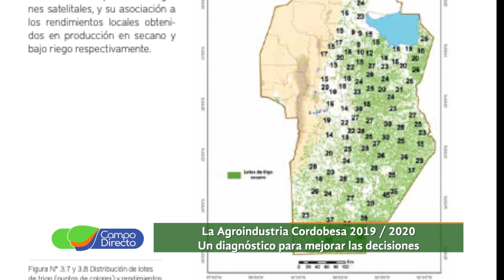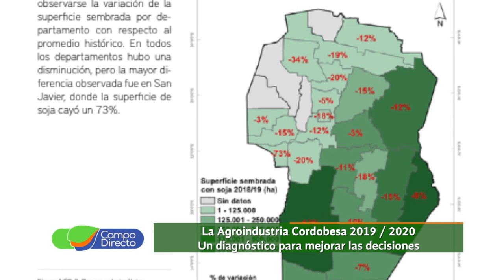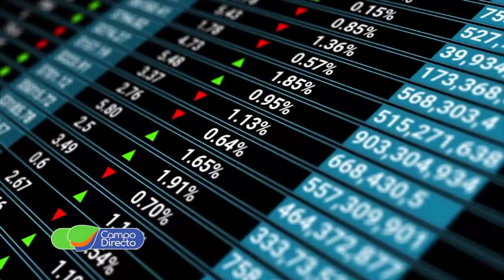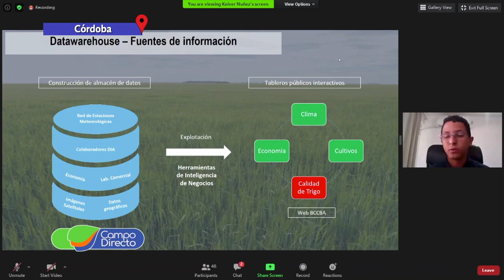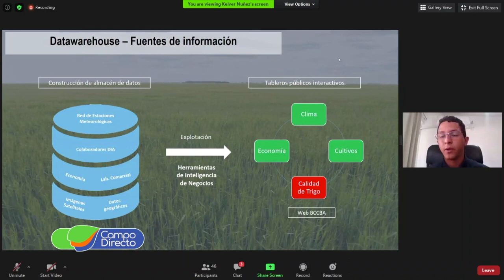“La Agroindustria Cordobesa 2019 : 2020" (Parte 1)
La Bolsa de Cereales de Córdoba presentó su nuevo libro “La Agroindustria Cordobesa 2019 / 2020, un diagnóstico para mejorar las decisiones”